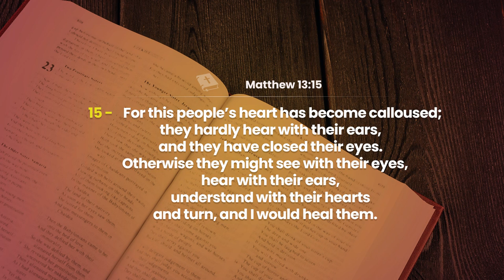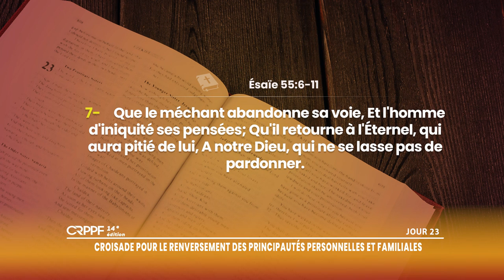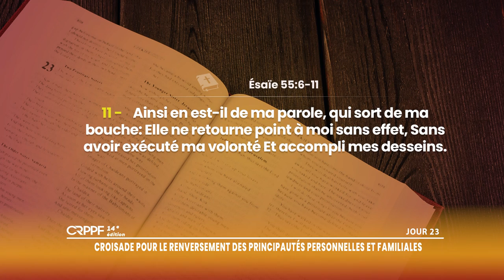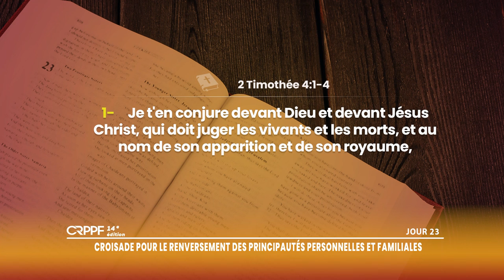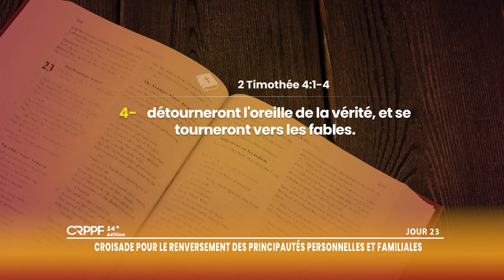JOUR 23 - UN ROYAUME DE SACRIFICATEUR POUR DIEU